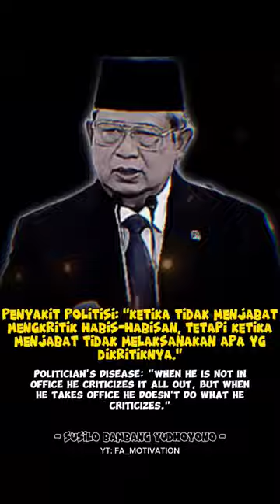Daily Quotes By SBY || Susilo Bambang Yudhoyono motivational #3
Daily Quotes By Susilo Bambang Yudhoyono

Jenderal TNI (HOR) (Purn.) Prof. Dr. Dr. (H.C.) H. Susilo Bambang Yudhoyono, M.A. (lahir 9 September 1949), atau lebih dikenal dengan inisialnya SBY adalah Presiden Indonesia keenam yang menjabat sejak 20 Oktober 2004 sampai 2014.